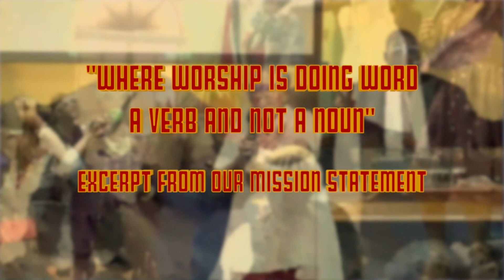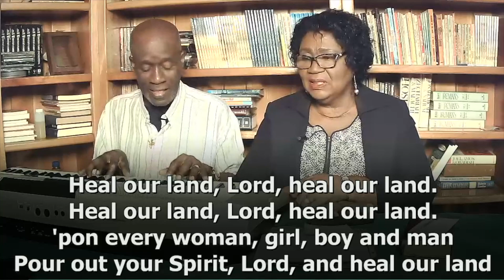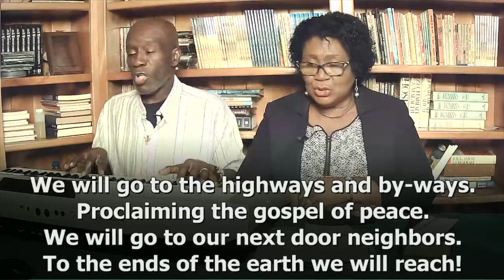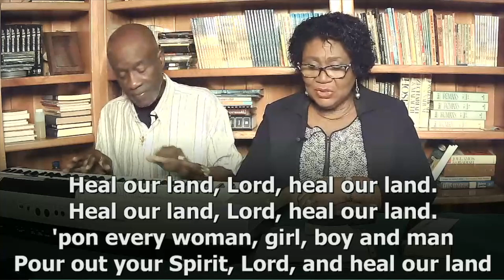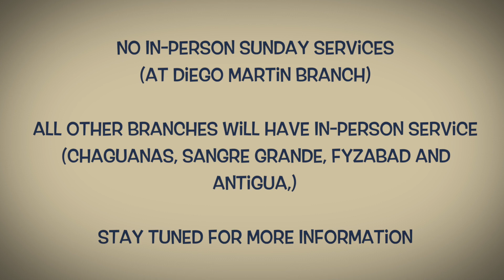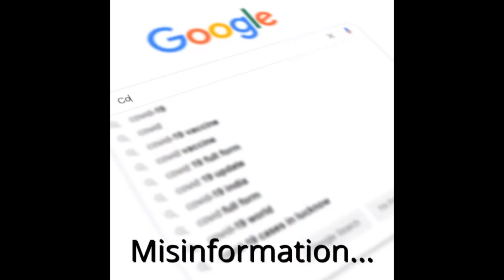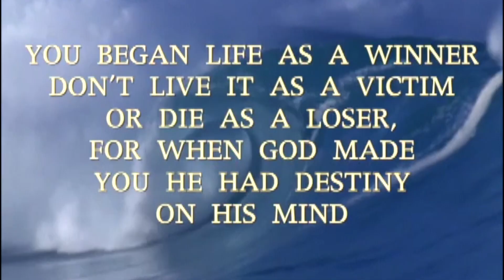It's Your Date With Destiny: Weekend TV Program | "Self Governance" | 21-03-2022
It's Your Date With Destiny: Weekend TV Program

Aired Every Sunday Mornings @ 6 a.m. on CCN TV6

Sermon Series: Heal Our Land
Speaker: Apostles Vivian & Jemma Duncan
Location: Divine Destiny Worship Centre